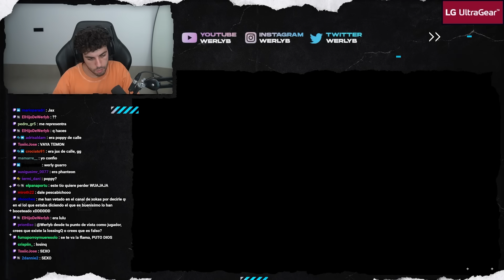EL PICK MENOS ESPERADO DE MI CANAL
Werlyb gameplays, werlyb partidas completas, werlyb secundario, werlyb canal secundario, werlyb 2, werlyb segundo canal, werlyb lol, werlyb stream, werlyb directos